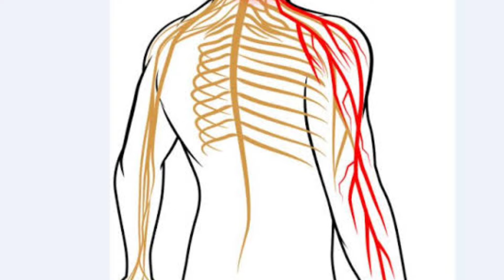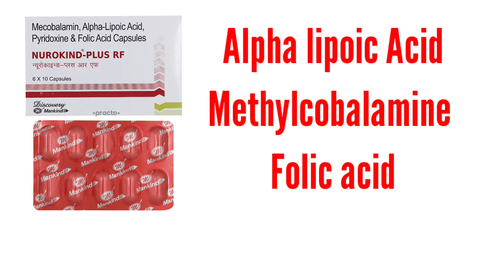ताकत बढ़ाने की एक अनमोल दवा | एक कैप्सूल ऊर्जा से भरपूर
hello dosto aaj ki is video me hamne nurokind plus RF capsules ke bare me puri jankari hindi me di hai video ko pura jaroor देखे

The information in the video based on collected data from Research,book, websites

Take any medication

             Wishing your health